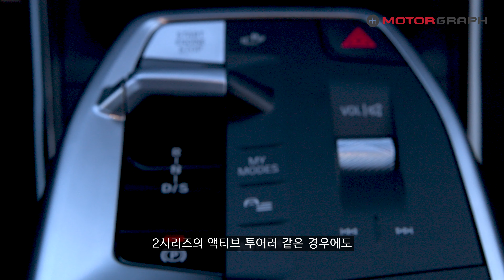세계 최초 공개! "이제 X6 동생이라 부를만 하네" ll BMW 신형 X2 리뷰